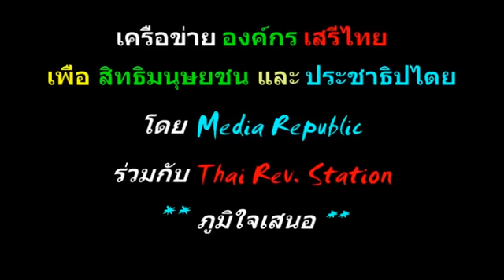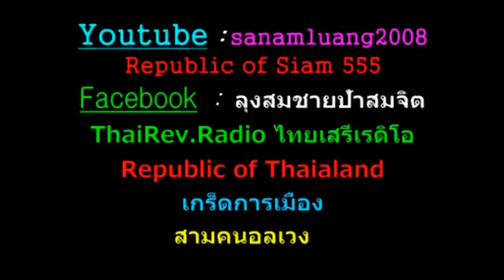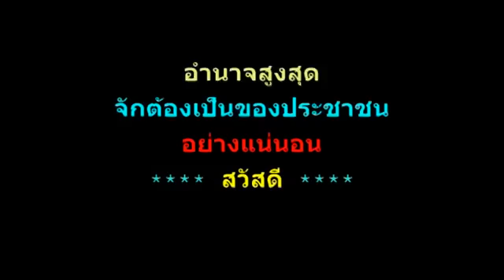สู้อย่างไรให้ชนะ sanamluang 20082008 @27 มิ.ย. 2016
MR 142DD How to Win สัมมนา 84 ปี 24 มิถุนายน 2475 ฝ่ายประชาธิปไตยต้องกำหนดเป้าหมายที่การเปลี่ยนระบอบเพื่อยึดอำนาจคืนมาเป็นของประชาชน แทนการร้องขอในขอบเขตโครงสร้างอำนาจระบอบเดิม
sanamluang 20082008 เผยแพร่เมื่อ 27 มิ.ย. 2016